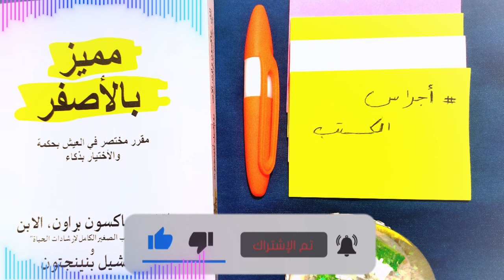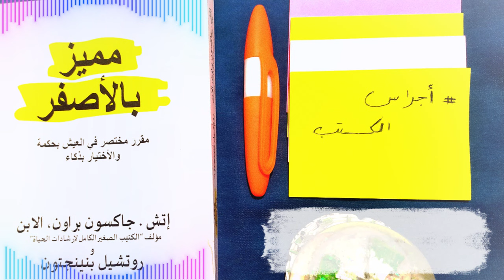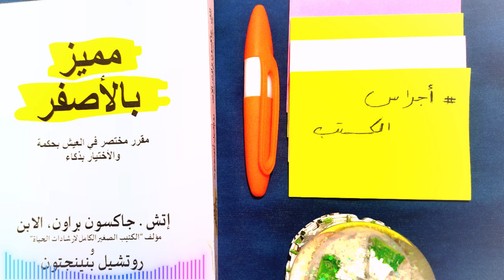كتاب مميز بالأصفر | الجزء الأول | كتاب صوتي مسموع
قراءة صوتية لكتاب مميز بالأصفر لاتش جاكسون براون وروتشيل بنينجتون
مقرر مختصر في العيش بحكمة والاختيار بذكاء
الجزء الأول
الكتاب يتحدث عن أهم مواضيع الحياة: الاحسان، الكرم، المتع البسيطة، التوجه الذهني، الزواج، الأبوة
رابط الجزء الثاني من الكتاب:
روايات صوتيةروايات مسموعةرواية كاملةرواية مسموعةكتاب صوتيكتاب مسموعقصة مسموعةقصص مسموعة